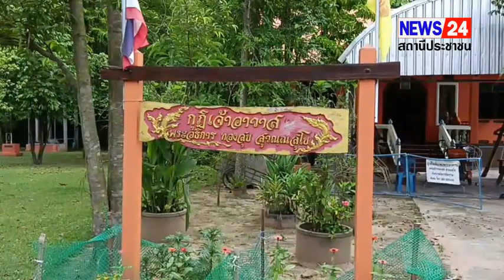โจรใจบาปบุกงัดกุฏิเจ้าอาวาส ขณะออกไปบิณฑบาต ได้เงินสดไป 1.3 แสนบาท พระเครื่องเก่าแก่เกจิอาจารย์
โจรใจบาปบุกงัดกุฏิเจ้าอาวาส ขณะออกไปบิณฑบาต ได้เงินสดไป 1.3 แสนบาท พระเครื่องเก่าแก่เกจิอาจารย์ชื่อดังหลายองค์ ตำรวจเร่งล่าตัวมาลงโทษ
***ผู้สื่อข่าวรายงานว่า เมื่อเวลา 15.00 น. วันที่ 21 มิ.ย. 66 ผู้สื่อข่าวเข้าตรวจสอบที่วัดวารีศิลาราม ต.วังหิน อ.วังหิน จ.ศรีสะเกษ หลังได้รับแจ้งว่า มีโจรงัดกุฏิเจ้าอาวาสวัดเข้าไปขโมยทรัพย์สิน ไปถึงได้พบพระอธิการ ทองสุข สุวณฺณสุโข เจ้าอาวาสวัดวารีศิลาราม พาผู้สื่อข่าวไปดูจุดที่คนร้ายงัดประตูกุฏิเข้าไปขโมยของ และจุดที่ทรัพย์สินหายไป
***พระอธิการ ทองสุข สุวณฺณสุโข เจ้าอาวาสวัดวารีศิลาราม เปิดเผยว่า ตอนเกิดเหตุช่วงเช้าของวันนี้ (21 มิ.ย.) เวลาประมาณ 06.00 น. อาตมาออกไปบิณฑบาตกับพระลูกวัด พอกลับมาจากบิณฑบาตประมาณ 07.00 น. ก็พบว่าประตูกุฏิเปิดออก ที่คล้องกุญแจก็มีร่องลอยการงัด พอเข้าไปดูในห้องนอนเงินที่เก็บไว้ในย่าม 3 ย่าม หายไป ซึ่งทั้ง 3 ย่าม มีเงินอยู่ 130,000 บาท ซึ่งเป็นเงินที่อาตมา แบ่งแยกไว้ ส่วนหนึ่งเป็นเงินที่ไปเบิกออกมาจากธนาคารเพื่อเตรียมเอามาไว้จ่ายให้กับช่างที่กำลังก่อสร้างพญานาค ส่วนหนึ่งเป็นเงินที่เตรียมจะเอามาฉลองพระอุโบสถที่ใกล้จะสร้างเสร็จแล้ว และอีกส่วนหนึ่งเป็นเงินส่วนตัวที่อาตมาเตรียมไว้ใช้จ่ายในวัด จ่ายค่าน้ำประปา ค่าไฟฟ้า
***เจ้าอาวาสวัดวารีศิลาราม กล่าวต่อว่า นอกจากเงินแล้วยังมีพระเครื่องประมาณ 10 กว่าองค์ แต่ละองค์เป็นพระเครื่องเก่าแก่ และพระเครื่องของเกจิอาจารย์ชื่อดังทั้งนั้น ทั้งพระสมเด็จพระอาจารย์โต หลวงปู่มุม หลวงปู่สรวง หลวงพ่อเงิน หลวงปู่หมุน เป็นต้น ประเมินค่าประมาณไม่ได้ เบื้องต้นส่วนตัวคาดว่าคนร้ายน่าจะเป็นคนในพื้นที่ที่มาก่อเหตุ  เพราะดูพฤติกรรมแล้วเหมือนคนร้ายจะรู้ความเคลื่อนไหวของพระในวัด และยังรู้อีกว่ากล้องวงจรปิดในวัดใช้การไม่ได้จึงเข้ามาก่อเหตุ เลยไม่สามารถจับภาพคนร้ายที่มาก่อเหตุได้
***ทั้งนี้เจ้าหน้าที่ตำรวจสถานีตำรวจภูธรวังหิน ได้ลงพื้นที่เก็บหลังฐานในที่เกิดเหตุแล้ว ก่อนจะเร่งรีบติดตามหาตัวคนร้ายมาดำเนินคดีตามกฎหมายต่อไป.
ณัฐธรชนม์  สิริโชติสกุล / ศรีสะเกษ
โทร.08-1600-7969